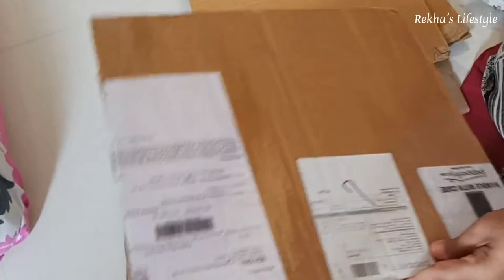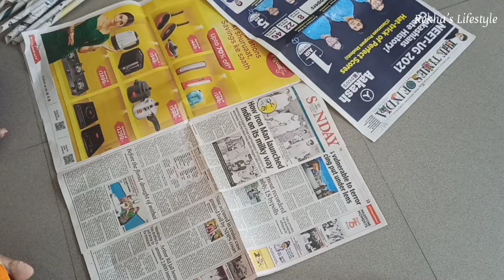Bulletin Board Ideas || Ideas For Study Table Decoration || Indian Silent Vlog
DIY Bulletin Board For Study Table Decoration Ideas || Indian Silent Vlog || Vlog #146 || Daily Vlog
@ Rekha's Lifestyle

Others videos